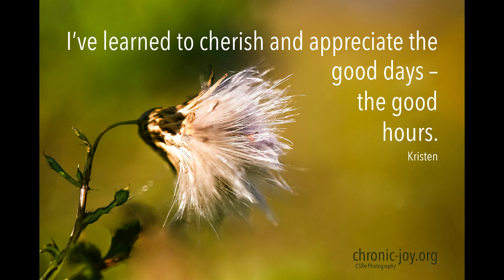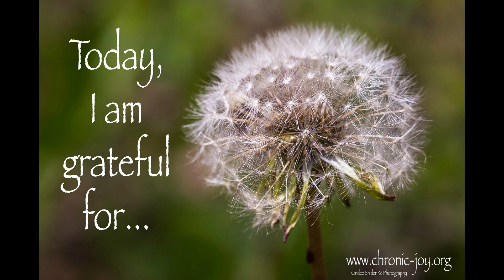The Gift of Time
Isn't time a funny thing? Sometimes we feel like it goes so slowly, other times we feel like we don't have enough time. Seems like we're never satisfied...and oftentimes we take for granted what a precious gift it is.  Appreciate the season of life that you are in.  Take some time today to appreciate your loved ones. Stop and smell the roses.
FLICKR Creative Commons Attributions:
"kostek, ada, liz" flickr photo by tigerlillyshop shared under a Creative Commons (BY-NC-ND) license
"Mommy Sandwich - Week 2 my kids & me" flickr photo by ~PhotograTree~ shared under a Creative Commons (BY-NC-ND) license
"Mom" flickr photo by Thomas Hawk shared under a Creative Commons (BY-NC) license
"CJParentingImage" flickr photo by Chronic Joy Ministry shared under a Creative Commons (BY-NC) license
"Steam Clock, Gastown Vancouver" flickr photo by GoToVan shared under a Creative Commons (BY) license
"12 hours in 90s" flickr photo by Astro Guy shared under a Creative Commons (BY-NC-ND) license
"TIME" flickr photo by becosky... shared under a Creative Commons (BY-SA) license
"Time" flickr photo by dkalo shared under a Creative Commons (BY-SA) license
"All four seasons - Outside my window" flickr photo by sundar_m77 shared under a Creative Commons (BY-SA) license
"Seasons" flickr photo by joiseyshowaa shared under a Creative Commons (BY-SA) license
"A pond for all seasons" flickr photo by thekeithhall shared under a Creative Commons (BY) license
"Bible rose and specs" flickr photo by Joan Kent shared under a Creative Commons (BY-NC) license
"CJGoodDaysGoodHours" flickr photo by Chronic Joy Ministry shared under a Creative Commons (BY-NC) license
"CJGratefulFor" flickr photo by Chronic Joy Ministry shared under a Creative Commons (BY-NC) license
"CJGiveThanks" flickr photo by Chronic Joy Ministry shared under a Creative Commons (BY-NC) license
"CJTrueGratitude" flickr photo by Chronic Joy Ministry shared under a Creative Commons (BY-NC) license
"Stop and smell the roses!!" flickr photo by Fierce Fab shared under a Creative Commons (BY-NC) license
"Rose" flickr photo by Jesse Wilson shared under a Creative Commons (BY-NC) license
"Graduation" flickr photo by Alan Light shared under a Creative Commons (BY) license
"Moving Van" flickr photo by ehtysrofnahtanoj shared under a Creative Commons (BY-NC-ND) license
"Sorrow" flickr photo by caruba shared under a Creative Commons (BY-NC) license
"Time heals all wounds" flickr photo by Tim Green aka atoach shared under a Creative Commons (BY) license